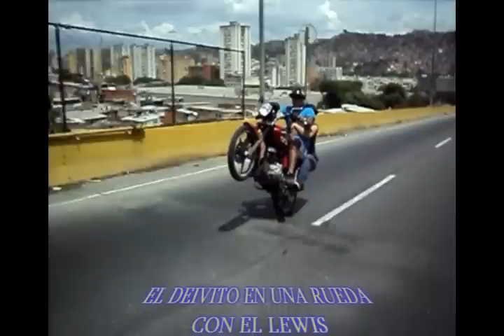CABALLITEO PA" LA GUAIRA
CON LOS PANAS PRACTICANDO EL DEPORTE DE MOTO EN UNA RUEDA
                                               JUNQUITO
                                      CARACAS -VENEZUELA